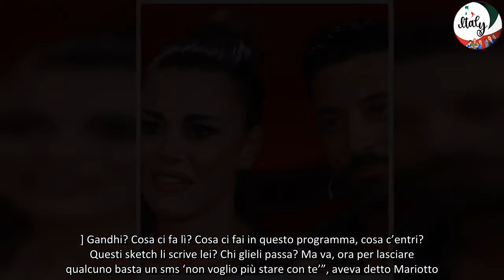“Ballando con le stelle”, la “beffa” per la Guaccero dopo l’abbandono di Mariotto cos’è successo